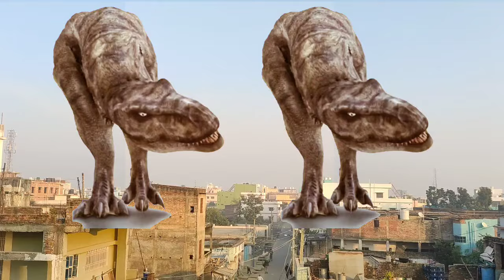T rex chase dinosaur Jurassic park 83 🦖🦖🦖